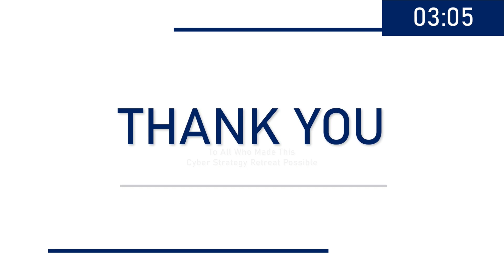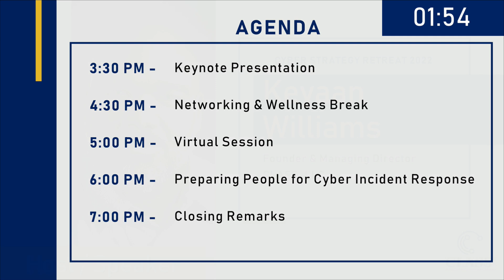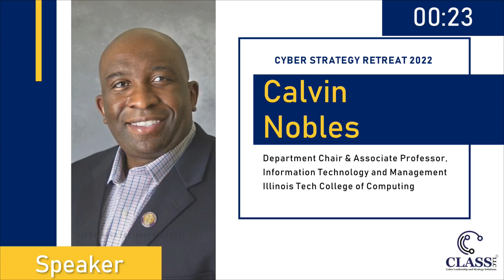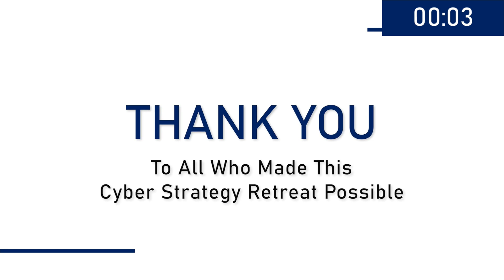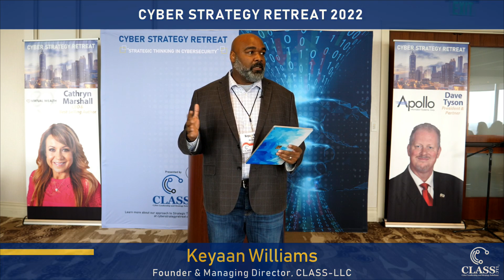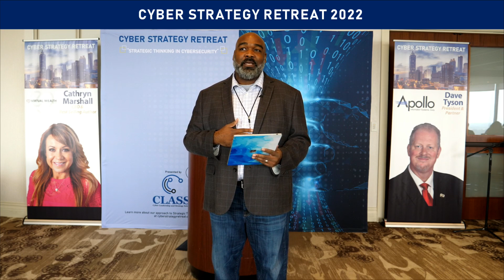Class LLC's Cyber Security Retreat 2022 - CSR Livestream Clip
Aaramba is a video production and live streaming company working with small to medium size businesses, organizations, and non-profits to create the content that will take them to the next level.